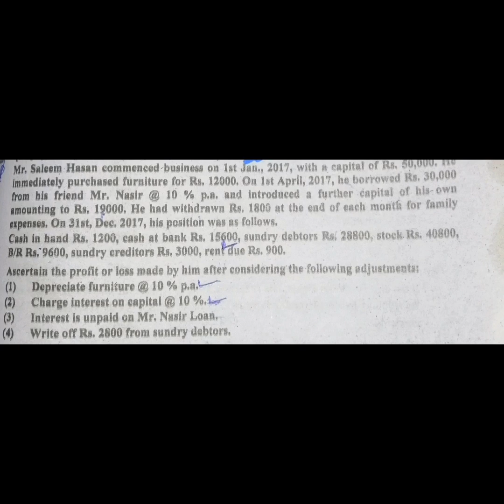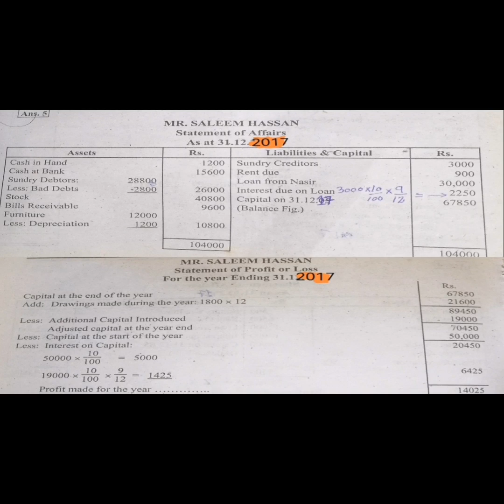B. Com part 1 financial Accounting chapter 16 Accounts from incomplete records problem 5 ADC part 1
B. Com part 1 subject financial Accounting chapter 16 Accounts from incomplete records /problem no 5 / ADC part 1